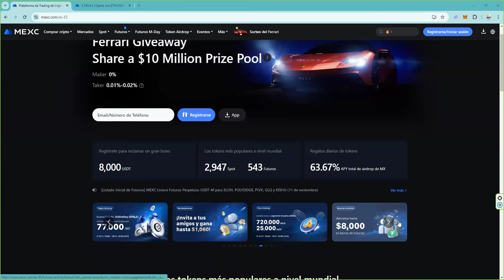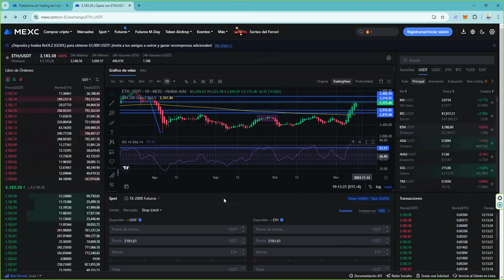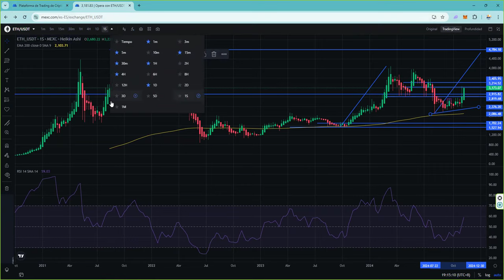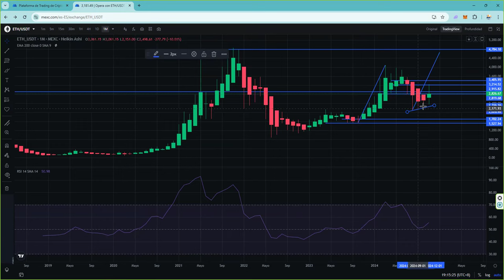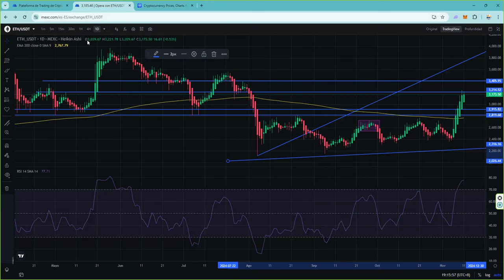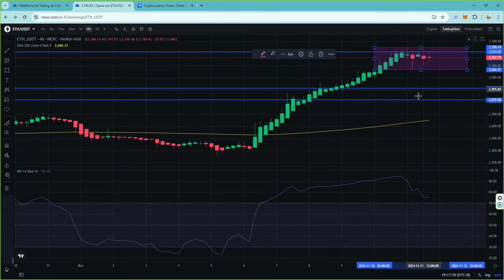Ethereum 1000 USDT de subida en 7 dias 👉 ¿Y ahora que pasara con ethereumprice eth ethusdt?